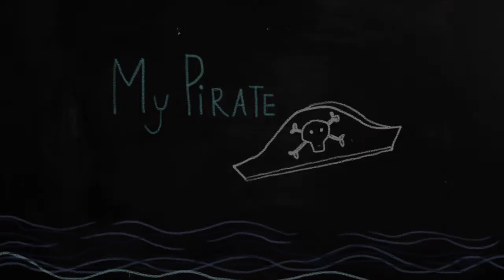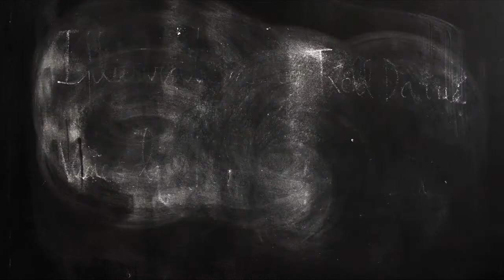My Pirate Puzzle | Londji original toys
Having sailed the oceans, Captain Redbeard now wants to help the little freshwater sailors of the house to discover the parts of the human body by creating their first puzzle. All aboard!

A 10 piece reversible puzzle: on one side the pirate is dressed in his beautiful treasure hunter costume and on the other he is ready to go swimming with the sharks.